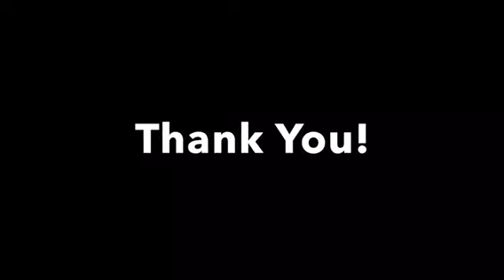Sunrise Mountain Football RAK 2017